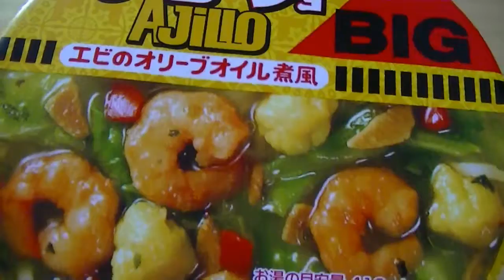日清カップヌードル アヒージョ 『エビのオリーブオイル風味』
ガーリックとオリーブオイルの塩ベースのスープが美味しい
さっぱり味で暑い夏に良いかも～(^^♪